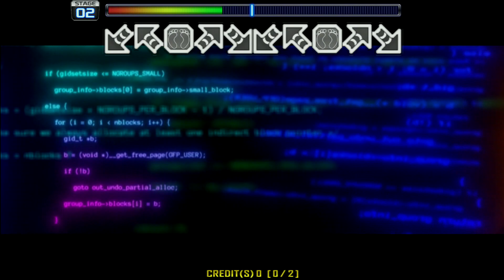[Pump It Up XX] District 1 D12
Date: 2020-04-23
Player: JUNTROLL
Option: Velocity *3, OLD SKIN
Version: PIU XX V2.02
Location: Noryangjin AmuseTown, Seoul

Title(KR): 디스트릭트 1
BPM: 158
Artist: Max / 맥스

Overblow 3?